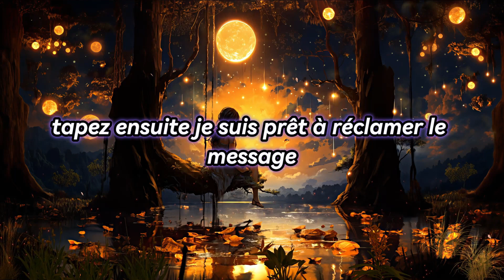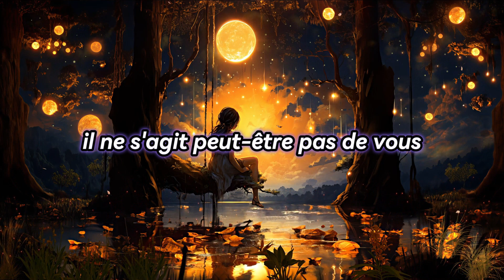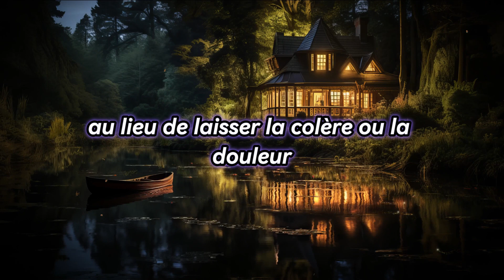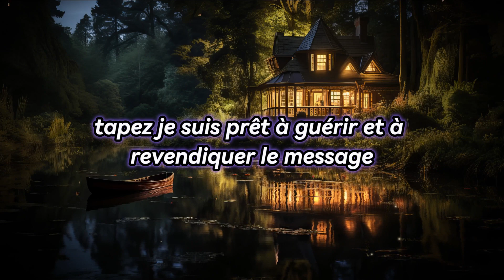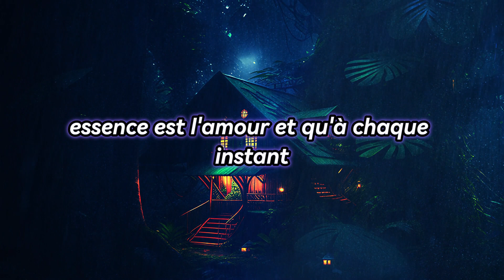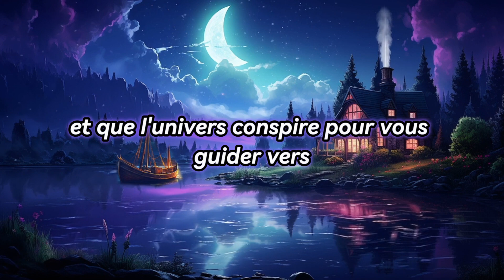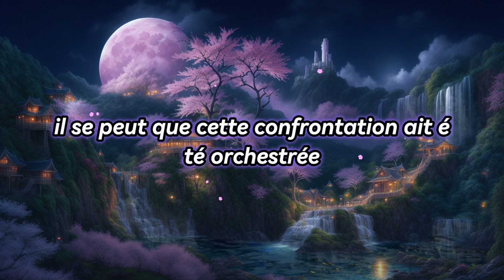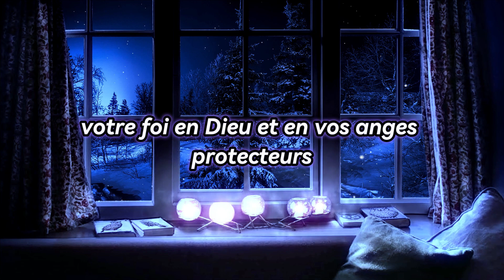Une femme essaie de créer une dispute le matin avec vous et qui va dire que vous êtes...